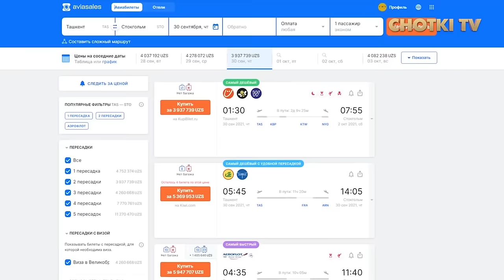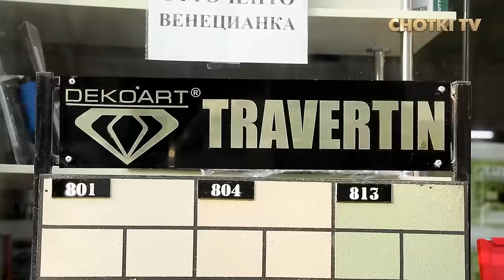TUXMATLI INTERVYUGA ISBOTLI OTVET, ASL YUZI OCHILMASDAN QABRGA KIRMASIN, DOMLALARGA MUNOSABAT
– kassadan tezroq! Moskvaga chiptalar 2 million so'mdan